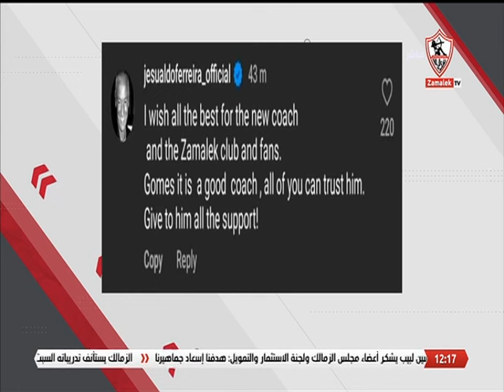مدرسة مميزة💥💥.. أشرف حمادة إمام يستعرض أرقام المدربين البرتغاليين مع الزمالك🏹🔥